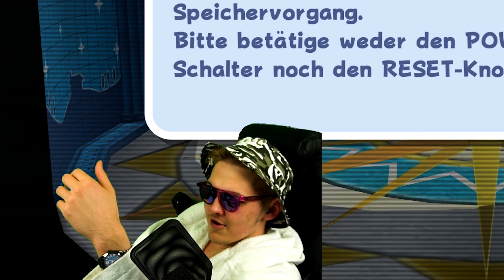Es wird Zeit für Glitches! 🔥 Kaizo Mario Galaxy #3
Kaizo Mario Galaxy ist ein sehr schwerer Super Mario Galaxy Hack für die Nintendo Wii! Alle Galaxien wurden umgebaut und sind jetzt deutlich herausfordernder!

▬▬▬ FANART-ZEICHNER ▬▬▬

► Postfach:
Postfach 12 11
86827 Schwabmünchen

▬▬ INFOS ▬▬

▬▬ HASHTAGS ▬▬